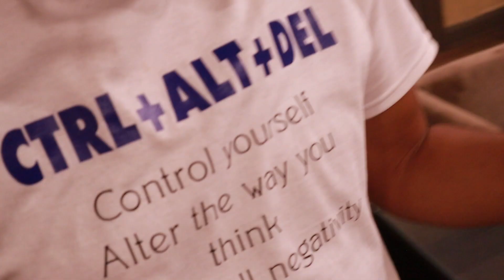Hot Ones Challenge #3